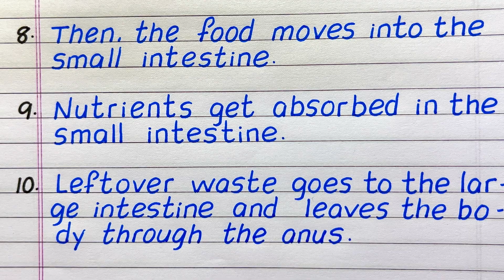10 Lines on Digestive System | Few Lines on Digestive System | Updated Video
Would you like to have a few sentences about the Digestive System?  If so, you have come to the right place!
This video provides 10 simple, easy-to-understand sentences about the Digestive System.  It will help you gain knowledge and awareness about the topic. This is an updated video with simple lines.

10 lines on digestive system
Few lines on digestive system